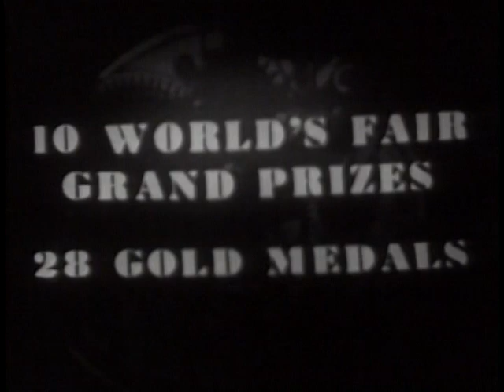LONGINES CHRONOSCOPE WITH SIR ALEXANDER GRANTHAM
LONGINES CHRONOSCOPE WITH SIR ALEXANDER GRANTHAM - National Archives and Records Administration   - ARC 95916, LI LW-LW-339 - DVD Copied by J. Williams.